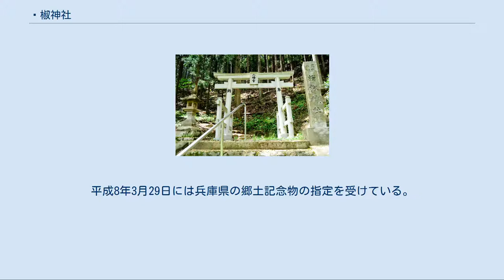㯮椒神社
㯮椒神社（はじかみじんじゃ）は、兵庫県豊岡市竹野町に鎮座する神社。
椒集落にある山の頂部に鎮座し、眼下を三椒川が流れる。
神社名を「ほそき」神社と訓じるものもある。
 鎮座地は古くから東方の番屋峠を越えたり南方の太田越で神鍋高原方面を経由する等して豊岡盆地へ通じており、奈佐川や稲葉（いなんば）川の水運を利用した但馬国の国府との結び付きが想定され、『延喜典薬寮式』諸国進雑薬条に但馬国から進上する事が定められていた「蜀椒」1斗と当神社との関連も指摘されている。
 社伝によれば、白鳳14年（685年）に但馬国国司の榛原公鹿我麿（はいばらのきみかがまろ）が祖である大山守命を祀り、翌朱鳥元年（686年）に当地で収穫した山椒の実を絞って得た油を朝廷へ献上したというが、信憑性には疑問が持たれる。
承和9年（842年）に官社に預り、貞観10年（869年）に従五位下から従五位上に昇叙され、延喜の制では名神大社に列せられている。
因みに同じく但馬国の名神大社である山神、戸神、雷神、海神も官社列格、従五位上昇叙ともに同時である。
 時期不明ながら山城国の石清水八幡宮から八幡神を勧請したらしく、中世以降は「枡（椒）別宮」として同宮の但馬八所別宮の一とされ、弘安8年（1285年）の年紀を持つ但馬国の大田文にも「八幡宮領椒別宮」とある等、同宮の荘園の鎮守神とされ、以降専ら「八幡宮」と称された。
また、大岡山山腹にあった大岡寺との関係も深く、同寺の北の寺域を示す境界には当神社の鳥居が建てられていた記録があり、近世には同寺を別当寺としていた事が確認できる。
その他、延宝7年（1679年）や享保6年（1721年）の記録によると鎮座地周辺に7畝の社領を有していた事が判り、山間部ながら近在の段に生野代官による金山経営が行われて小規模な鉱山集落が形成されたため、天保5年（1834年）には氏子140戸を数えた。
 明治6年（1873年）村社に列し、同22年（1889年）に本殿を再建、幣殿を新築し、昭和27年（1952年）に本殿廻りに改修を施している。
 大正時代までは旧暦8月15日を祭日とし、その後太陽暦の9月15日へ、同10月1日へと変わり、現在は10月15日。
かつては氏子中から神事に奉仕する「鍵番」と呼ばれる役を選んで祭祀を行っており、宮座や頭屋制によって斎行されていた事が想定できる。
 本殿は明治22年再建の春日造銅板葺で、その他瓦葺切妻造の幣殿と杮葺入母屋造の拝殿、板葺の籠堂があるとされる。
 古くは八柱荒神社もあったという。
 豊岡市指定 狛犬 室町時代の作と推定される木彫りの狛犬で、阿形は高69センチ、吽形は高60センチ。
ともに彩色が施されている点は珍しい。
昭和52年（1977年）11月15日に竹野町の有形文化財に指定され、同町が豊岡市に編入されてからは同市の文化財となっている。
 おまき桜 詳細は「おまき桜 (兵庫県)」を参照 下宮（祇園社）の社前にある推定樹齢500年（平成3年（1991年）時点）の江戸彼岸。
樹高14.5メートル、根回り7メートル、目通り樹幹6.05メートル。
枝張りは東西15メートル、南北18.5メートルで、樹冠としては占めて4アールに及ぶ。
昭和54年3月8日に竹野町の天然記念物に指定され、市町合併後は豊岡市の文化財。
平成8年3月29日には兵庫県の郷土記念物の指定を受けている。